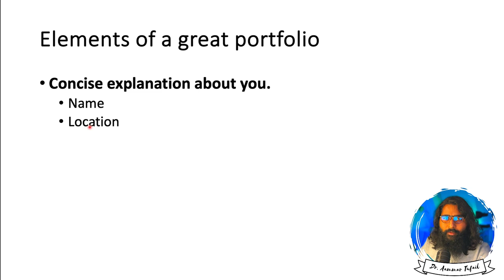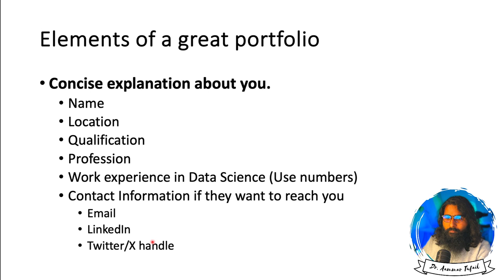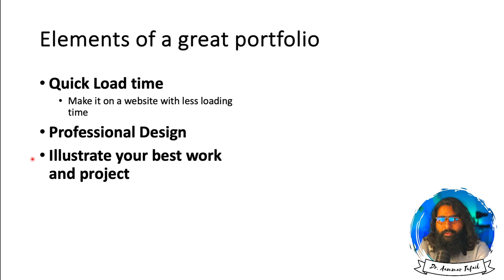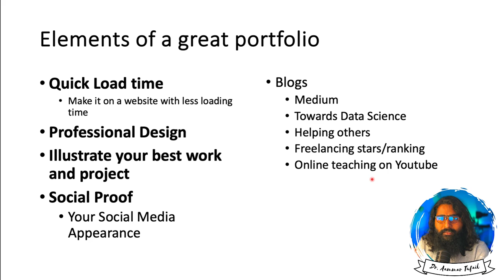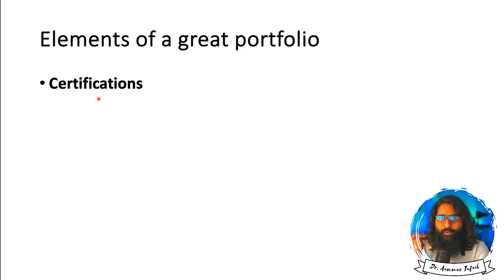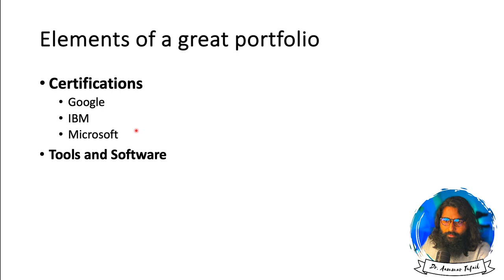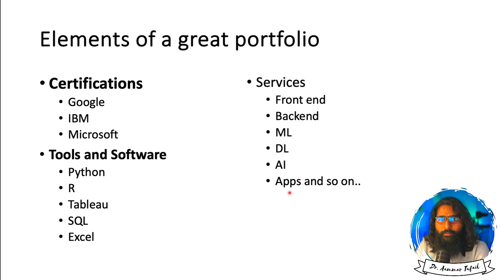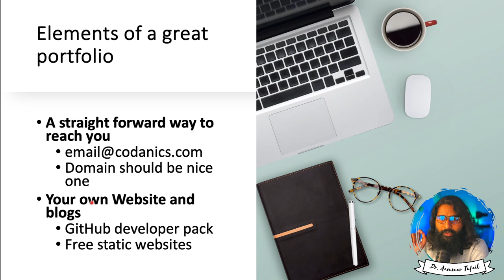Elements of A Great Data Science Portfolio | Data Science Portfolio (Part-2)